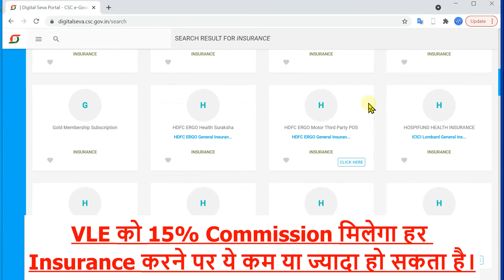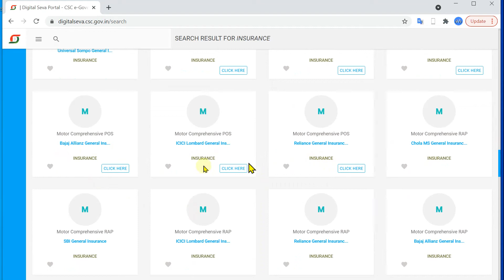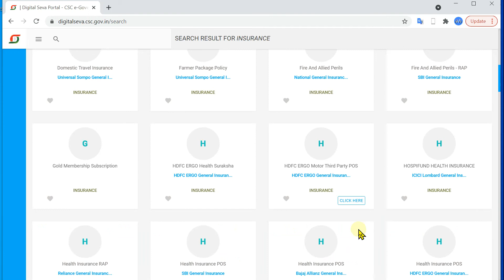Vle insurance kaise karen Csc vle को कितना Commission मिलेगा क्या Process है जानें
Csc vle insurance के बारे में पूरी information

csc insurance exam कैसे करते हैं Csc insurance exam कितना कठिन है Csc Insurance Certificate live vid-

आप हमारी वेबसाइट पर भी जा सकते हैं - TOCOME.IN